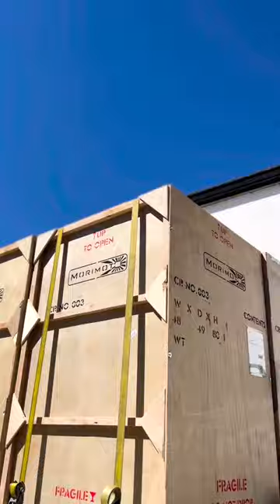The Proper Hauler......